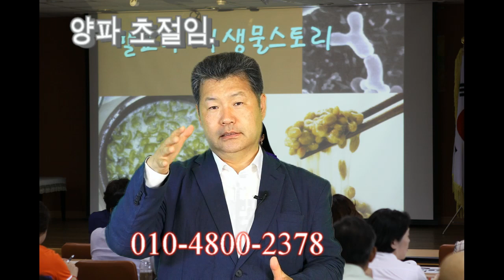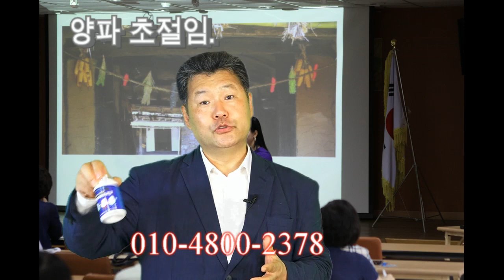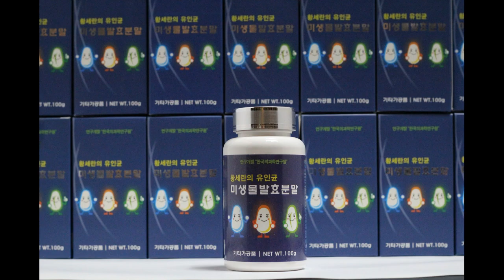양파초절임 양파짱아찌를 만들어보세요.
마트에서 판매하는 식초에 양파를 절이는  양파초절임보다
순수 양파발효식초에 양파를 절여보세요.
너무 맛나고, 좋습니다.